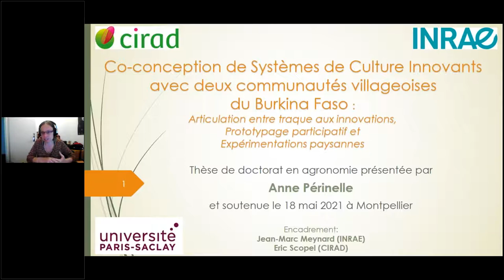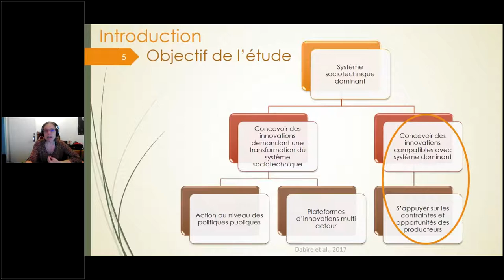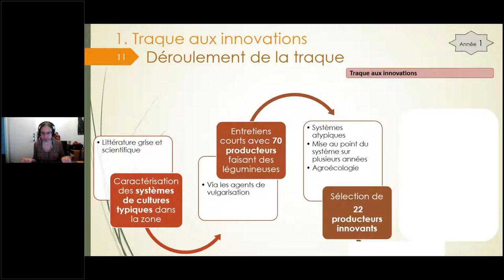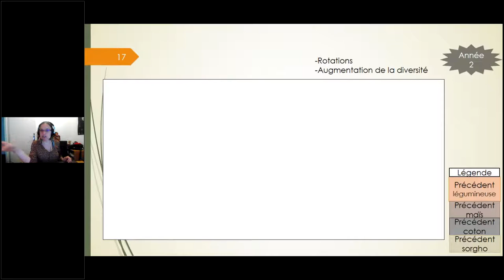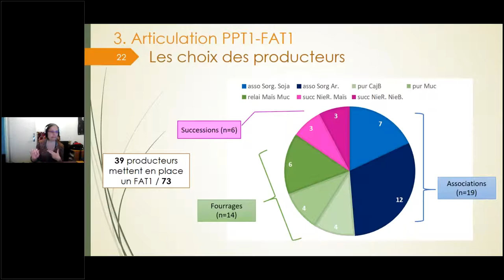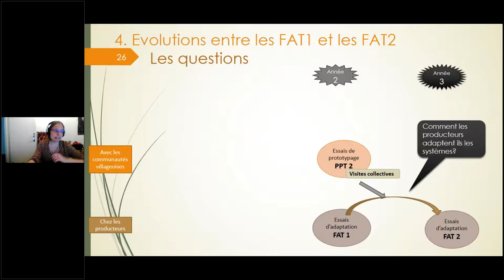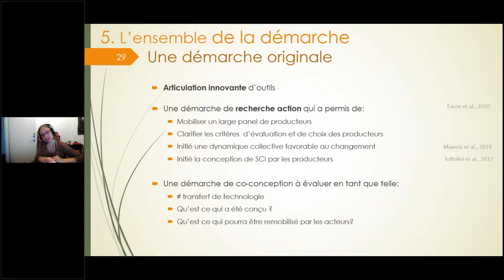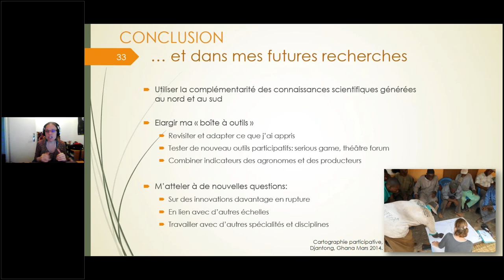Co-conception de systèmes de cultures innovants au Burkina Faso - Anne Périnelle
Lors du webinaire IDEAS du vendredi 2 juillet 2021, Anne Périnelle nous a présenté sa thèse, réalisée sous la direction de Jean-Marc Meynard (INRAE, SAD-APT) et Eric Scopel (CIRAD, Aïda). Soutenue le 18 mai 2021 à Montpellier, la thèse s'intitule "Co-conception de Systèmes de Culture Innovants avec deux communautés villageoises du Burkina Faso : articulation entre traque aux innovations, prototypage participatif et expérimentations paysannes".